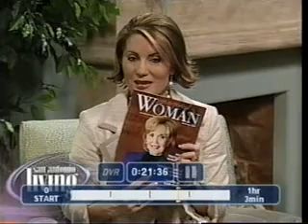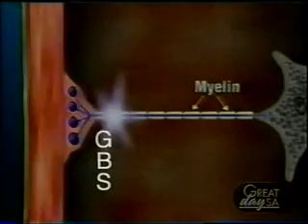Serge Payer Foundation Skate A Thon - 2005